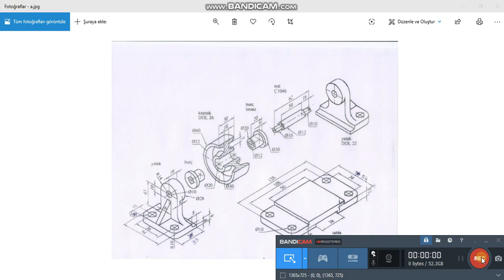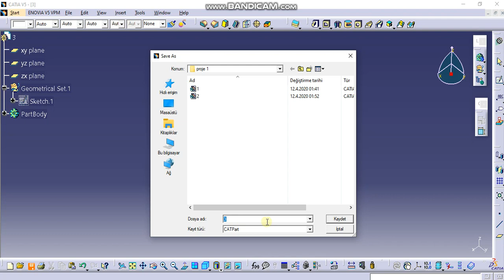catia assembly designe, part 3 drawing/ catia montaj, parça 3 çizimi